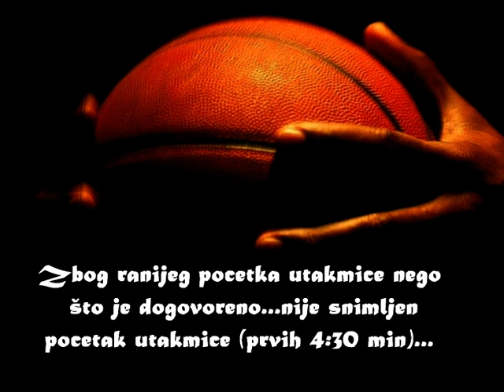Vuk Lazic 89./OŠ TRNSKO-OŠ MOLVE 58-38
Hrvatski školski sportski savez...
Školski sport...
Završnica 7. i 8. razredi...
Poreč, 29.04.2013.